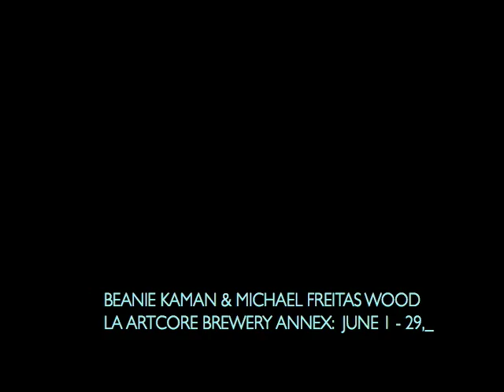Beanie Kaman & Michael Freitas Wood at LA Artcore Brewery Annex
Short video featuring the exhibition of Santa Fe artists Beanie Kaman and Michael Freitas Wood held at LA Artcore Brewery Annex in Los Angeles, from June 1 to 29, 2008.
A Fufluna Microvideo presentation.